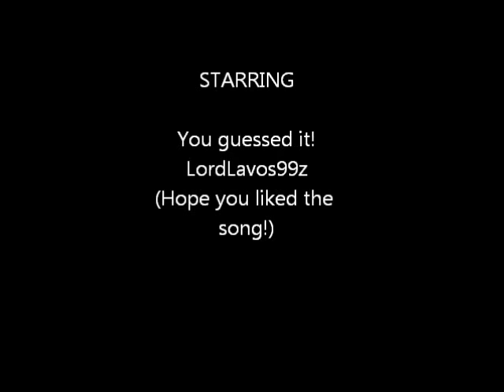Nightmarez - HiJack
Just a test video. I'm using Windows Live Movie Maker now, so things are very different. I hope you enjoy this! This song was very hard to find...

EDIT: sorry for the bad quality! If I ever get a better one, I'll replace it.